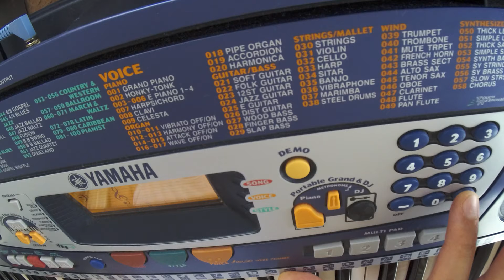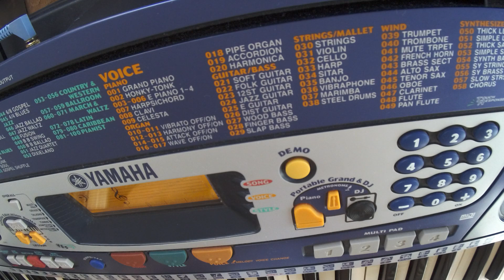Демо песни и мелодии в Yamaha PSR 260. Часть 4-я.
Запись через линейный вход видеокамеры Zoom Q4.

Часть 4-я.

Наконец-то, записал звук синтезатора Yamaha PSR 260, через линейный выход, чтобы посторонние звуки и шумы не мешали.

Начало видео и другие похожие видео:

1) Все голоса, звуки и тоны синтезатора Yamaha PSR 260. Часть 1-я.

2) Все голоса, звуки и тоны синтезатора Yamaha PSR 260. Часть 2-я.

3) Демо песни и мелодии в Yamaha PSR 260. Часть 1-я.

4) Демо песни и мелодии в Yamaha PSR 260. Часть 2-я.

5) Демо песни и мелодии в Yamaha PSR 260. Часть 3-я.

Место и дата съемки: Ростов-на-Дону, Ростовская область, Россия, 1 июня 2019 год.